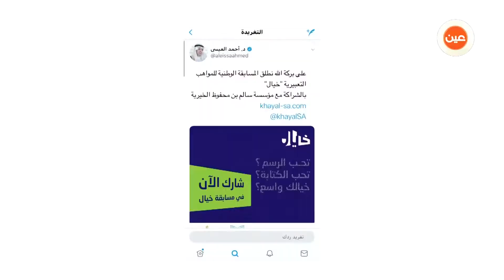موجز التعليم | المقام السامي يوافق على استحداث كلية الهندسة بجامعة الأميرة نورة